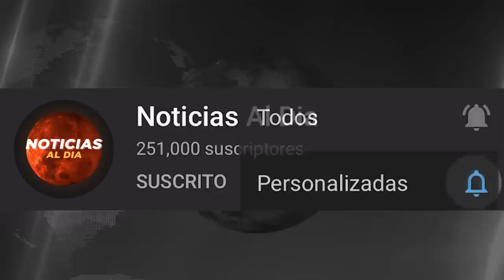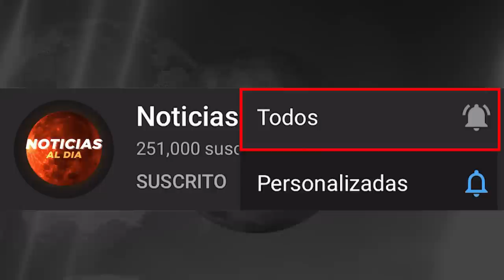RUSIA Y UCRANIA HOY NOTICIAS 30 DE JULIO 2022, RUSIA SE PODRIA PREPARAR PARA EVACUAR PRESTAMOS HOY